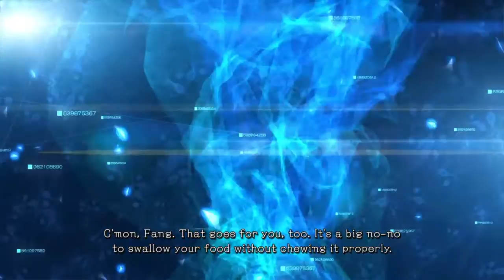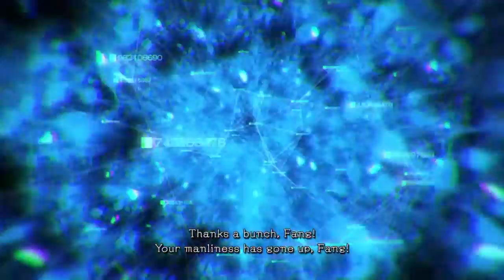Fairy Fencer F ADVENT DARK FORCE Tiara dies